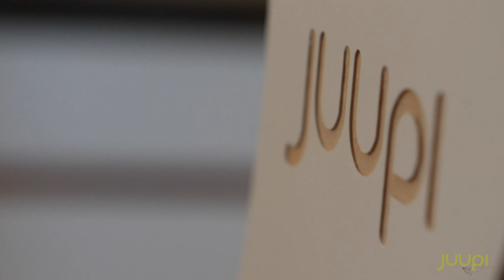JUUPI_bujak film instruktażowy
JUUPI!!!
Film instruktażowy JUUPI_bujak
Firma produkująca meble funkcjonalne powstała z potrzeby tworzenia 🔧🔨czegoś wyjątkowego 🇵🇱 w swojej formie i praktyczności. Nasze produkty mają służyć głównie dzieciom🎁, choć i starsi mogą się zapomnieć 😉. Solidność 💪, trwałość 💪, bezpieczeństwo 💪, wszechstronność to cechy naszych wyrobów.
Tworzymy meble z drewna🌳, które z pewnością będą służyć temu i kolejnym pokoleniom.
Ręczne wykończenie nadaje im wyjątkowości i sprawia, że każda sztuka jest niepowtarzalna 💪.
My już się cieszymy na spotkanie z Wami, a największą nagrodą oraz motywacją do dalszej pracy będzie uśmiech Waszych zadowolonych dzieci ❤.

autor filmu: Grzesiu Ernestowicz
muzyka: Adam Vitovsky